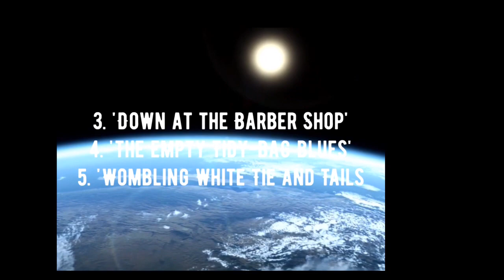TubeMix's Album Reviews Episode Five: 'Superwombling' by The Wombles (1975)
Episode 5 of 'TubeMix's Album Reviews' and this time I'm looking at the final album to be released by The Wombles 'Superwombling' from 1975.
Cheers
Will